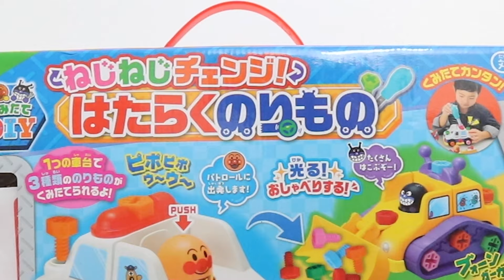【アンパンマン】サンサンくもりんが大工さんみたいにはたらくくるまをねじねじチェンジ！パトカーやブルドーザーに消防車も組み立て合体！のりもの・修理・DIY・子供向け知育教育★サンサンキッズTV★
今日あそんだおもちゃはコレだよ～！

◆警察シリーズおすすめ動画♪♪
アンパンマン トーマス はたらくくるま アニメおもちゃ サンサンストーリーパトロール人気動画まとめ1~5話 パン工場 お買い物 ドライブ ごっこ遊び car toys kids video
犯人が牢屋から脱走！？警察官になって逮捕するぞ！パトカー大量出動せよ！トミカ・はたらくくるま工作
事件発生！巨大パトカーで大量出動せよ！トミカの面白カンタン工作遊び♪はたらくくるま・警察ごっこ
逮捕するぞ！警察官になってプリン食べた犯人を捕まえろ！あこがれのおしごと・おまわりさん
【ドライブヘッド！】毒りんご事件発生！サポートビークル ソニックジェット出動だ！！トミカ ハイパーレスキュー 機動救急警察！ はたらくくるま
トミカ♪♪ パトカーやはたらくくるまのはしるアイディアいっぱいのトミカタウンをつくろう！ どうろやおみせをおいてステキなまちづくり♪
【ドライブヘッド！】トミカ ハイパーレスキュー 機動救急警察 VS. ノイズハンマー！？ はたらくくるま おもちゃ アニメ
【トミカ4D】謎解き！街を荒らした犯人はくもりん！？名探偵サンサンが真犯人を追う！！ はたらくくるま
【トミカ】事件発生！トミカ DXサウンドポリスステーション！大量パトカー出動せよ！黄金のトミカ泥棒を捕まえろ！！ はたらくくるま
ママが指名手配！？怒ってばっかりのお母さんを捕まえろ！警察ごっこ遊び
たすけて！牢屋に閉じ込められた！赤ちゃん警察に逮捕される！？人形寸劇・マナー
【トミカ】大量パトカーで警察ごっこ！交通安全を守る職業体験！パトロール
3~6歳のお子様向けに、動画で「楽しく学べる」体験の提供を目指しています♪
# アンパンマン#大工さん#はたらくくるま